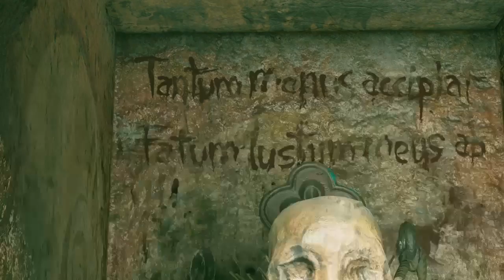Shadow Of The Tomb Raider Part 8 The Puzzles! Part 1.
This broken up into 2 parts.